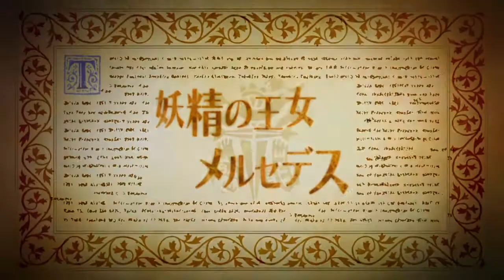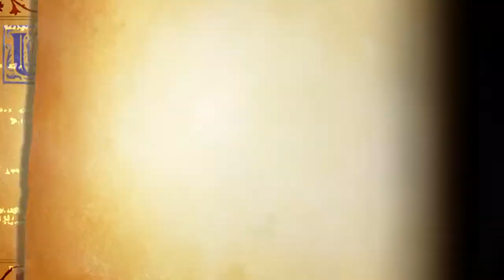オーディンスフィア レイヴスラシル 022